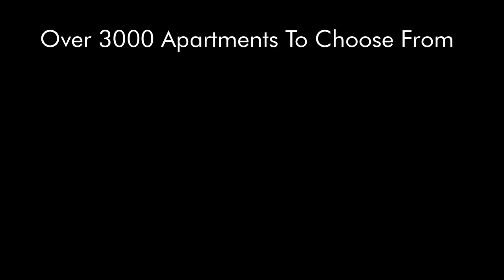Holiday Party at 55 West Chestnut